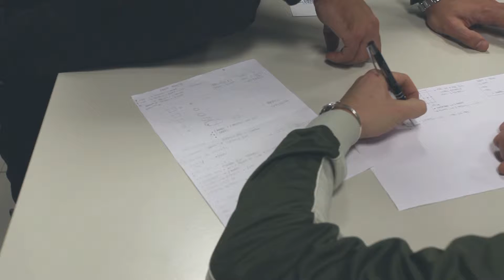Copia di C(on)nessioni / C(on)nections - a project by Tellas and Campidarte for Open Campus Tiscali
C(on)nessioni / C(on)nections - a project by Tellas and Campidarte for Open Campus Tiscali. "Making of" video by Eva Ligas.